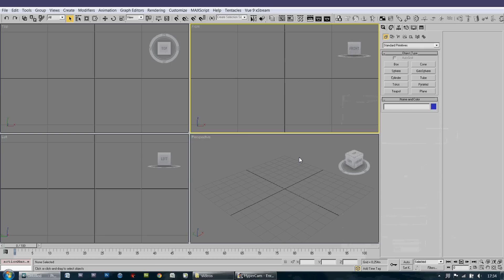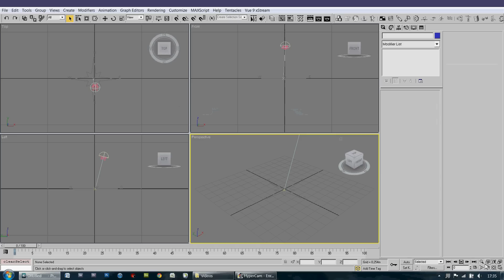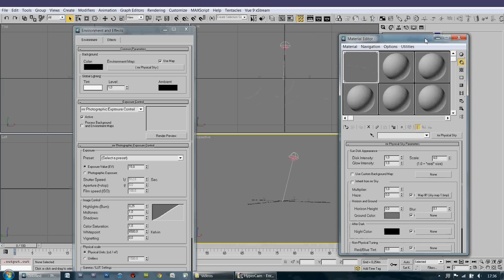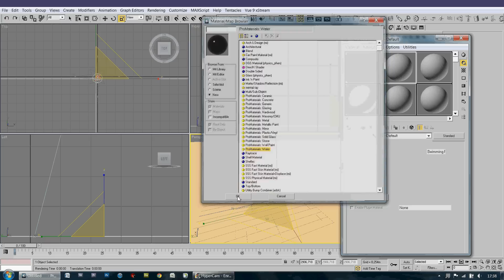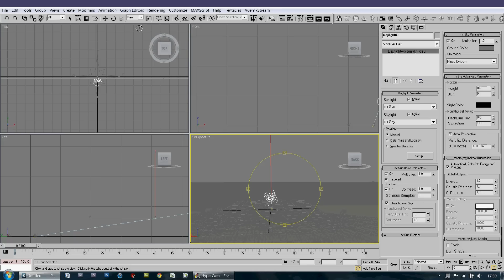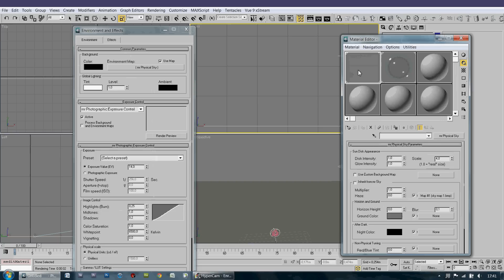3Ds Max Tutorial | Realistic Exterior Environment !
You can download the scene in MAX format on my

PUT SUBTITLES ON ! They are available in ENGLISH & FRANCAIS

This tutorial explains for beginners the basis of MR SUN & SKY environment and the daylight system with 3ds max 9. I hope it will be helpfull to you to create realistics sunshines, beautiful day scenes or cloudy scenes. Don't hesitate to comment or show me your scenes!

The SUBTITLES are here to help you to understand the tutorial.

Ce tutoriel 3ds max 9 s'adresse aux débutants et permet de créer rapidement et facilement un environnement extérieur réaliste pour toutes vos scènes de jour ou lors du couché de soleil.